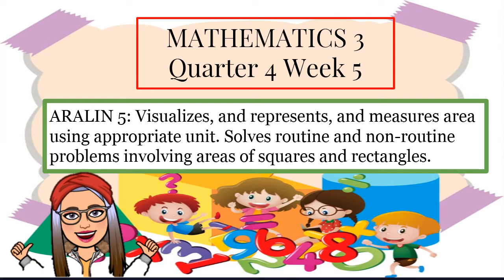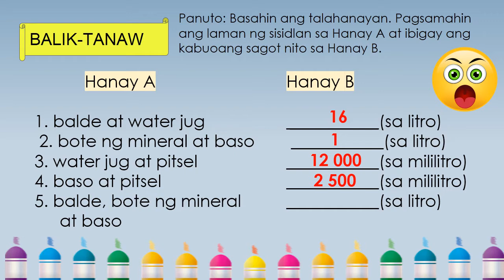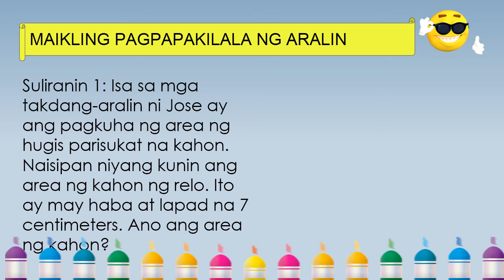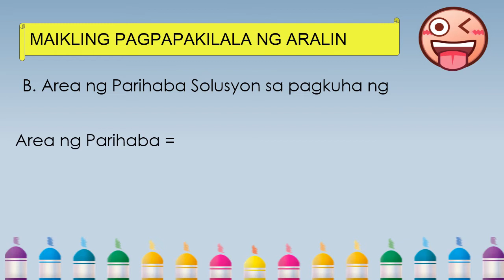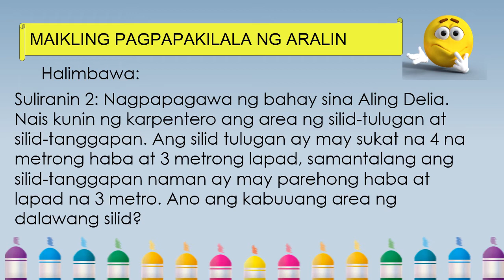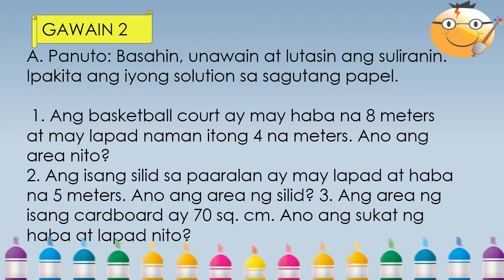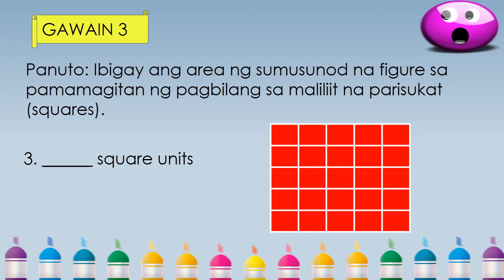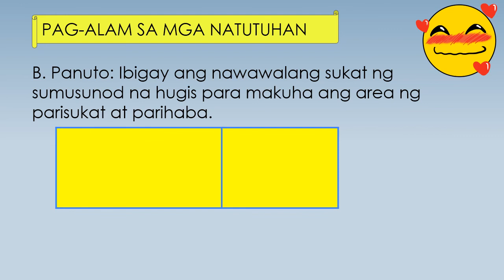MATH Q4 WEEK 5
MATHEMATICS 3  Quarter 4 Week 5  //
ARALIN 5: Visualizes, and represents, and measures area using appropriate unit. Solves routine and non-routine problems involving areas of squares and rectangles.

MATH  Q4 - W3-4 //
Visualizes, and represents, and converts common units of measure from larger to smaller unit and vice versa: meter and centimeter, kilogram and gram, liter and milliliter.

Visualizes, and represents, and solves routine and non-routine problems involving conversions o common units of measure.

MATH Q4-W1 //
Aralin 1: Visualizes, represents, and converts time measure:
a. from seconds to minutes, minutes to hours, and hours to a day
b. days to week, month and year and vice versa
c. weeks to months and year and vice versa